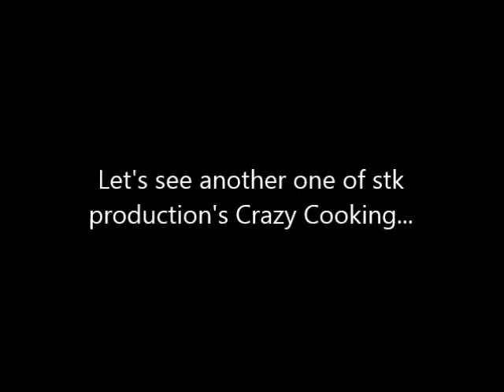LEGO Cooking Show 2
The Crazy Cook is back with his hilarious cooking!

Watch him make pumpkin pies and watch how it goes :3

I should really get some new ideas...